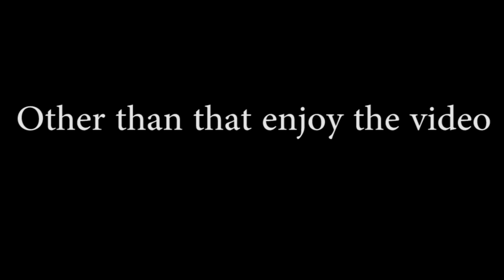The funniest/weirdest fortnite squad in history!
Thank you for all the support